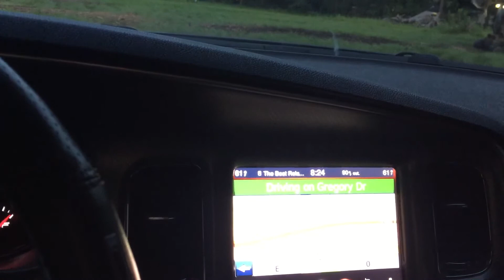Great Investments! Be Your Own Boss! Make $2100 for an 8 hour day if you own this machine!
Me and my husband recently purchased some property and needed to clear it we paid for trees to be cut down but from that point what were we to do with the trees!!! The options were get a permit to burn them, which is a very slow process and the fire may get out of control if it's windy, and you are required to have water to be able to put out the fire if it gets out of control, but we haven't set up water yet, so the next best thing was to pay for a forestry company to come and grind up the trees, stomps and branch piles. This method was so much quicker and we were able to spread the chips and small pieces over the low and muddy spots which ended up being a better solution, after speaking to the owner and seeing what they charge, I may be investing in these machines very soon! And hire people and pay them hourly!